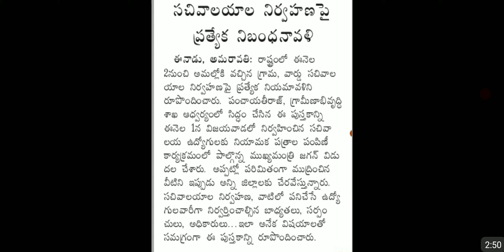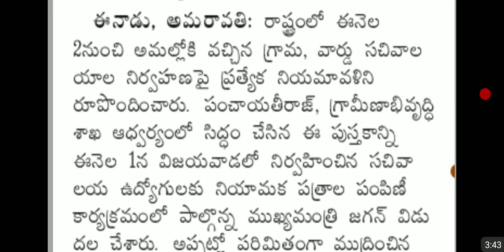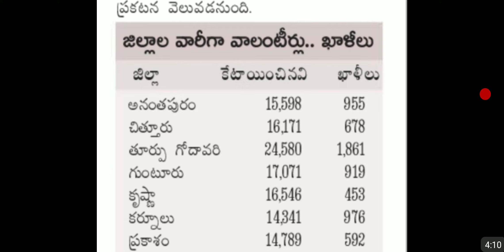Ap grama volunteer next notification,Ap grama sachivalayam latest updates, APRO mains selection list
This video about Ap grama volunteer next notification,Ap grama sachivalayam latest updates, APRO mains selection list.

గ్రామ వాలంటీర్ పోస్టుల భర్తీకి మరో ప్రకటన

రాష్ట్రవ్యాప్తంగా 9648 ఖాళీలు

జిల్లాల వారీగా ఖాళీలు ఇవే

సచివాలయాలు నిర్వహణపై ప్రత్యేక నిబంధనావళి

APRO మౌఖిక పరీక్షకు అభ్యర్థుల జాబితా విడుదల